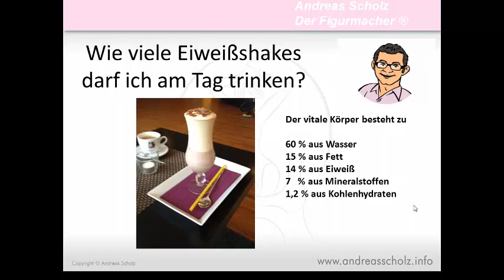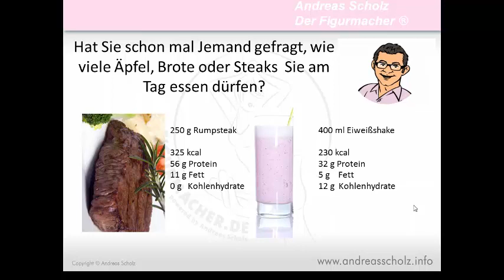Wie viele Eiweißshakes darf ich am Tag trinken?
Die Frage: Wie viele Eiweißshakes darf ich trinken, werde ich sehr oft gestellt. Eiweißshakes sind gesunde Lebensmittel. Keine Medikamente!